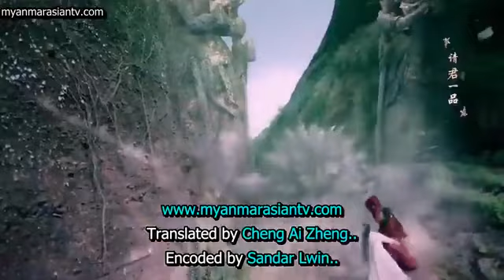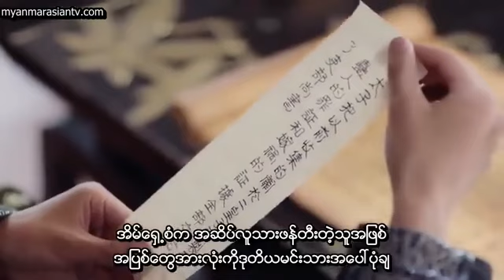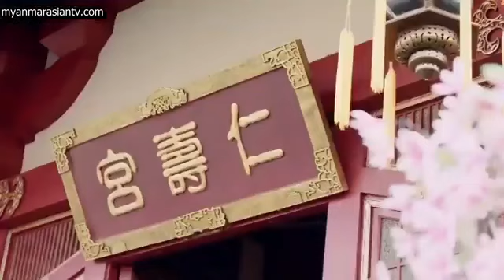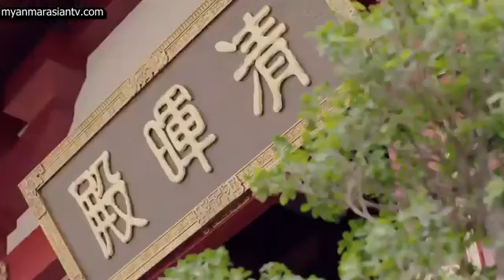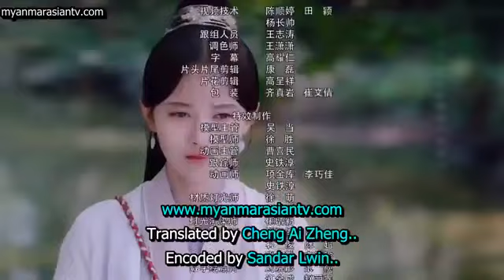Legend of Yun Xi 26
If you are the copyright owner of any material used in our videos and you wish to have it removed, please contact us and we will promptly remove it upon request."